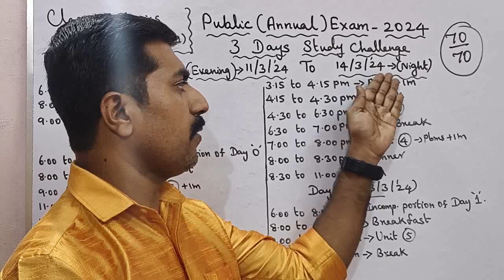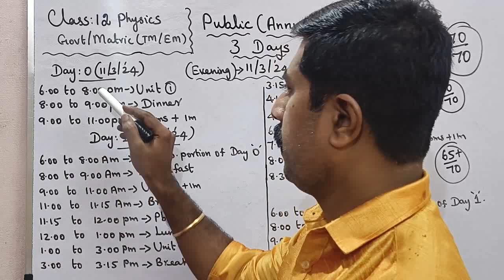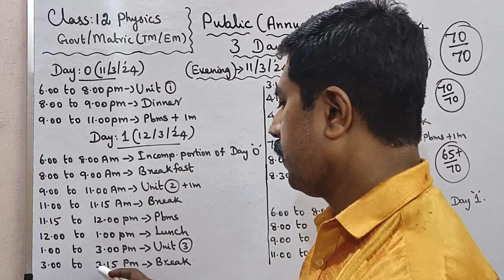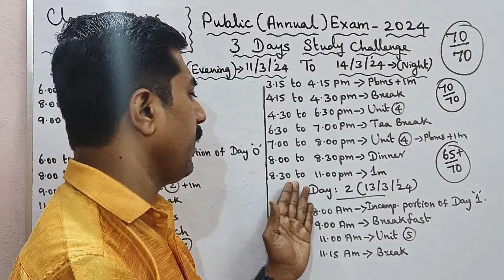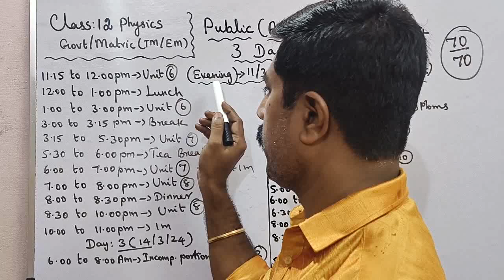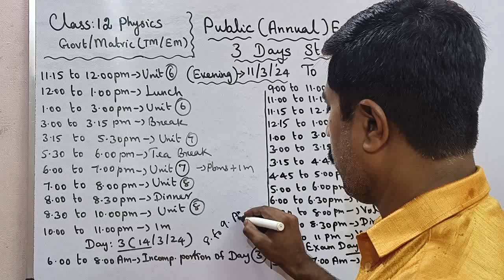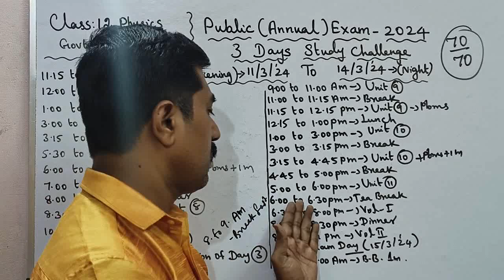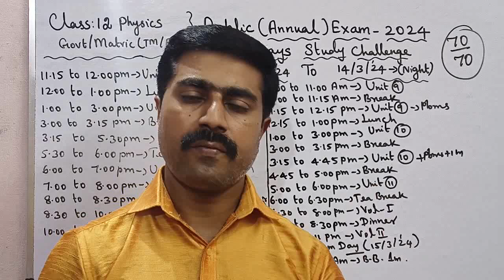12 Physics|3 Days Centum Challenge|11/3/24 to 14/3/24|Public Exam 2024|sky physics